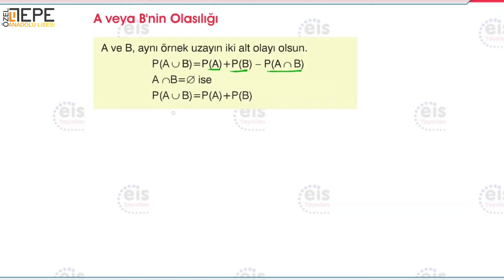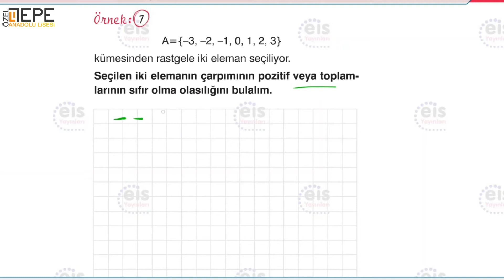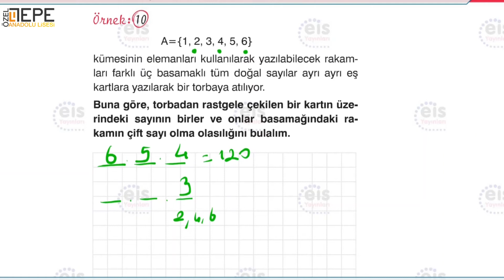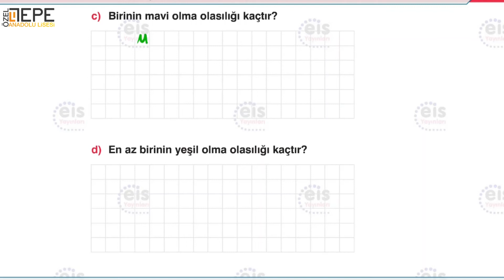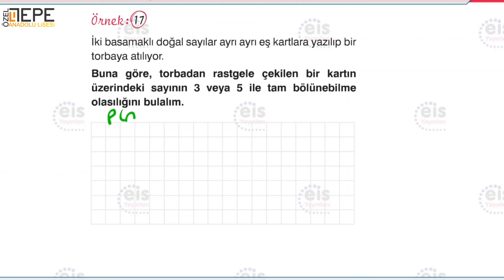(11. SINIF) MATEMATİK - OLASILIK (44. FÖY)